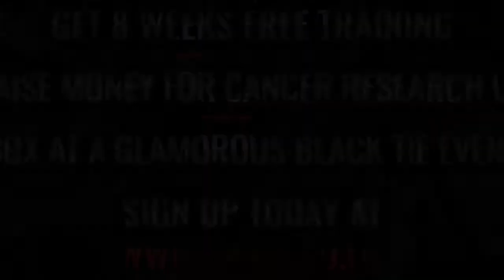Ultra White Collar Boxing | Warrington | Michelle Giles VS Claire Pownall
Warrington Ultra White Collar Boxing 17th March 2018

8 Weeks FREE training / Get in the best shape of your life/ Raise money for Cancer Research UK